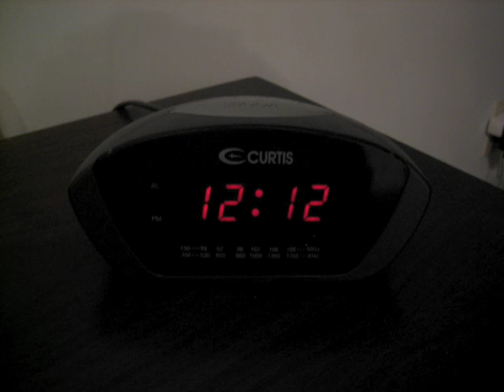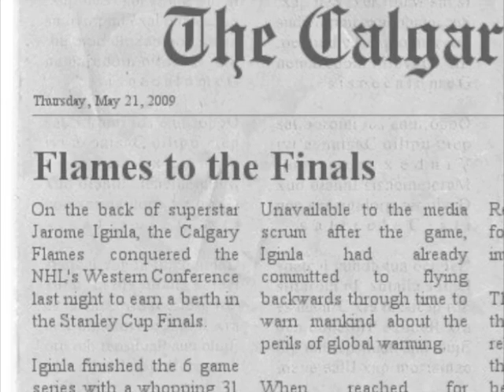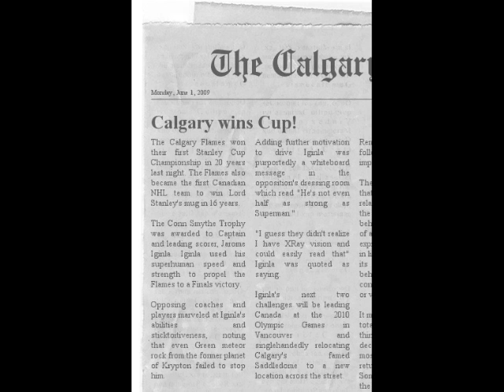Hey There Iginla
A tribute to Calgary's favorite superhero... Number 12 from SubPlotA.

for free MP3 download.